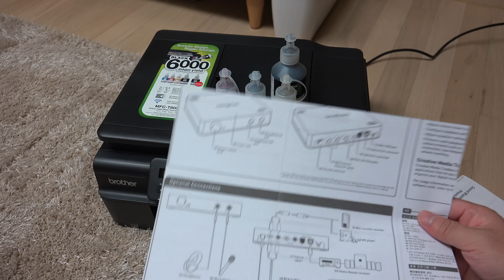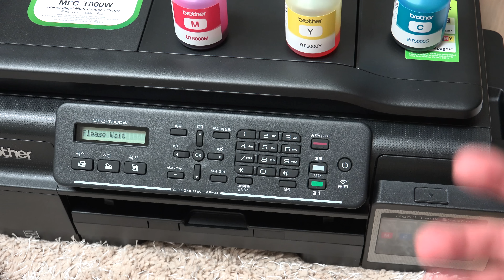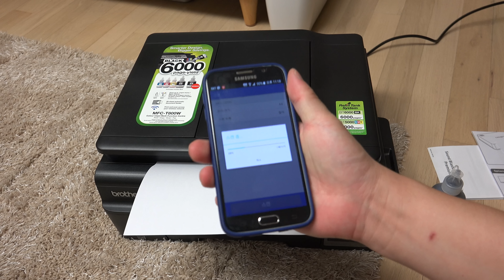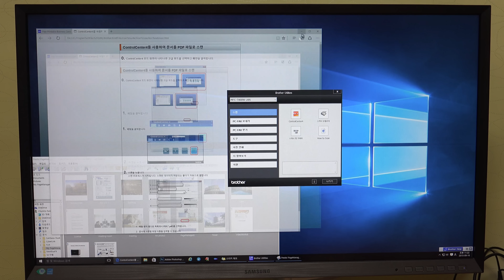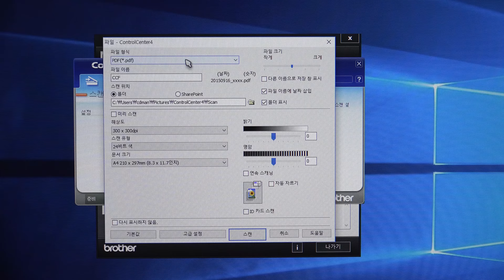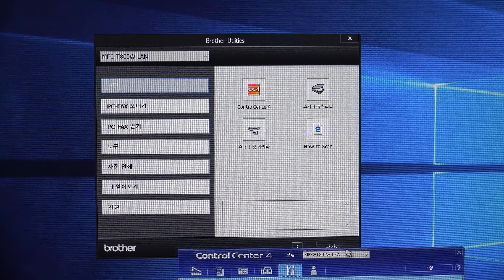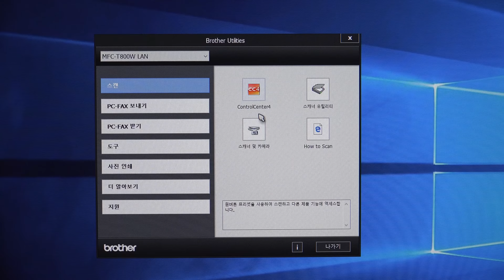브라더 MFC-T800W 리뷰 Brother 잉크젯 프린터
씨디맨의 유튜브에 오신것을 환영합니다.